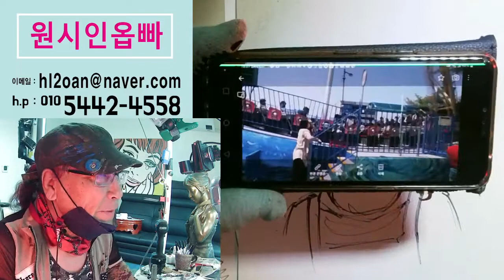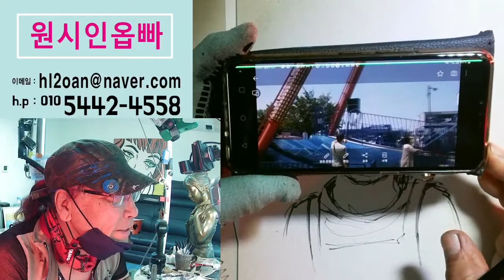2021 05 20 10 06 55 (임진각) 평화랜드 (예븐매점) 아짐씨 (1)(2)(3)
재목이  이상하죠  ??
(1)(2)(3)  아짐씨   세분의  명칭 입니당  ~~^^
아짐씨 (1)  분은  이틀전에 드렸고요  오늘은  (1) (2) 두분을  올림니당 ~~~^^